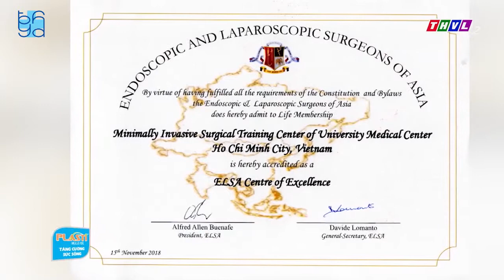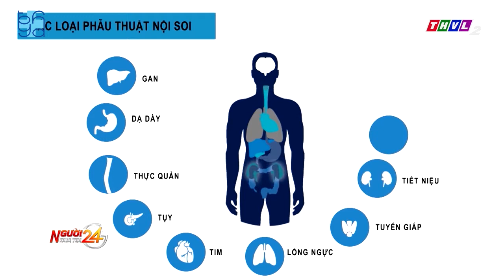TRUNG TÂM HUẤN LUYỆN PHẪU THUẬT NỘI SOI ĐẦU TIÊN TẠI VIỆT NAM ĐƯỢC CÔNG NHẬN CHUẨN QUỐC TẾ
Đội Việt Nam vượt qua các bác sĩ từ 14 quốc gia và lãnh thổ, đứng đầu về kỹ năng nội soi trên mô hình trong cuộc thi tại Malaysia.

Cuộc thi nằm trong khuôn khổ hội nghị thường niên của Hội Phẫu thuật nội soi và Nội soi (ELSA), diễn ra cuối tháng 11, kết quả công bố hôm 3/12. Các đội vào chung kết gồm Việt Nam, Thái Lan, Philippines và Đài Loan.

Cũng tại sự kiện này, Trung tâm huấn luyện Phẫu thuật nội soi Bệnh viện Đại học Y Dược TP HCM được công nhận là "Center of Excellence". Việc được ELSA công nhận có ý nghĩa rằng Trung tâm đã trở thành nơi đào tạo đạt chuẩn của châu Á.

PGS – TS - BS Nguyễn Hoàng Bắc, Giám đốc Bệnh viện Đại học Y Dược TP HCM cho biết việc nhận được chứng nhận "Center of Excellence" là động lực mạnh mẽ để đội ngũ thầy giáo và thầy thuốc của Bệnh viện cống hiến nhiều hơn nữa cho sự nghiệp đào tạo nguồn nhân lực y tế chất lượng cao.

Trung tâm huấn luyện Phẫu thuật nội soi BV Đại học Y Dược TP HCM được thành lập năm 2003 và là trung tâm phẫu thuật nội soi đầu tiên trên cả nước. Sau 15 năm, trung tâm đã giảng dạy cho hơn 1.600 phẫu thuật viên trong nước và hơn 700 phẫu thuật viên nước ngoài.

Kính mời Quý vị vào Website và kênh Youtube của Bệnh viện để xem thêm những thông tin kiến thức y khoa khác:
Để được tư vấn và khám bệnh, vui lòng đăng ký tại Bệnh viện Đại học Y Dược - 215 Hồng Bàng, phường 11, quận 5, TPHCM.